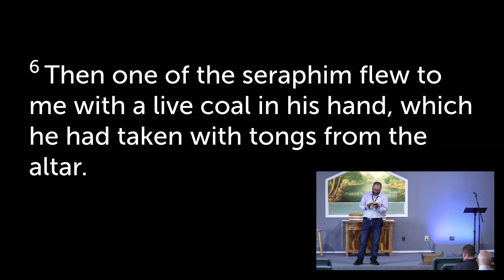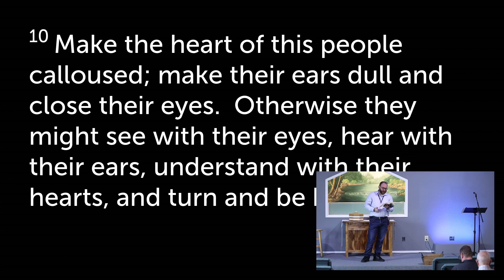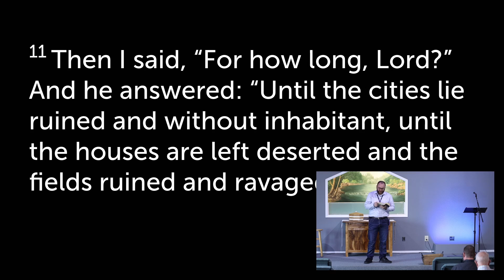Service (Isaiah 6) | Pastor Lloyd Pounds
Pastor Lloyd talks about Isaiah's call to service and how we should respond to God's callings in our lives.